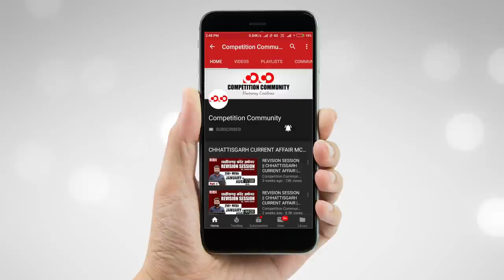कोरोना लॉकडाउन..|| केंद्र सरकार ने जारी किया 1.7 लाख करोड़ का राहत पैकेज